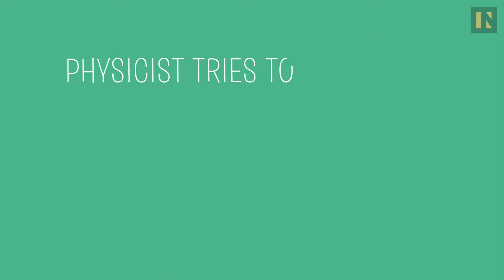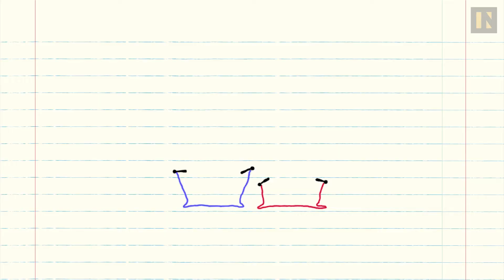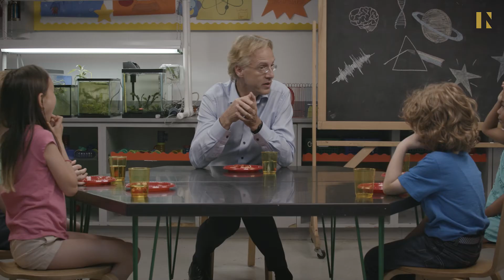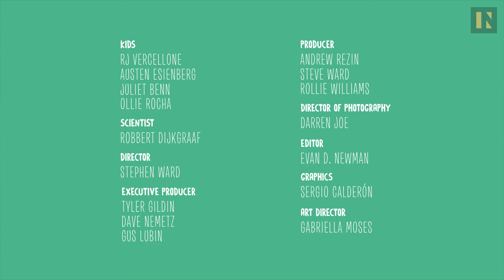A Physicist From Princeton Tries To Teach Kids Why The Sky Is Blue | Inverse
In this episode of Big Ideas with Little Kids, Physicist Robbert Dijkgraaf (Director of the Institute for Advanced Study in Princeton) attempts to teach 7-year-olds about the origins of color. They discuss lightwaves, rainbows, and eventually why the sky appears blue. It's informative and adorable. The snack time discussion is particularly enlightening on the topic of Artificial Intelligence.